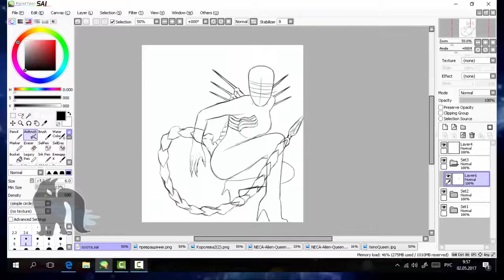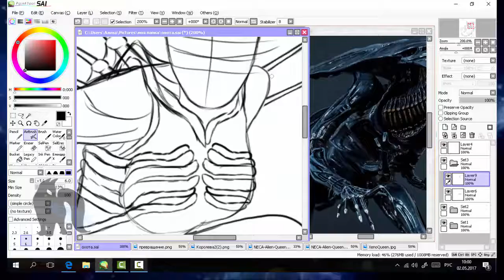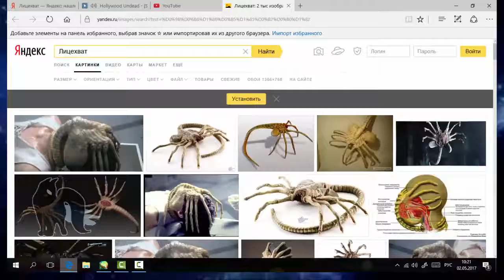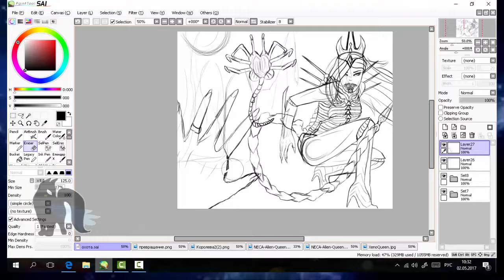SpeedSketch:Hunting(My OC)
SpeedSketch:
Hunting(My OC)
Time:About 1 hour